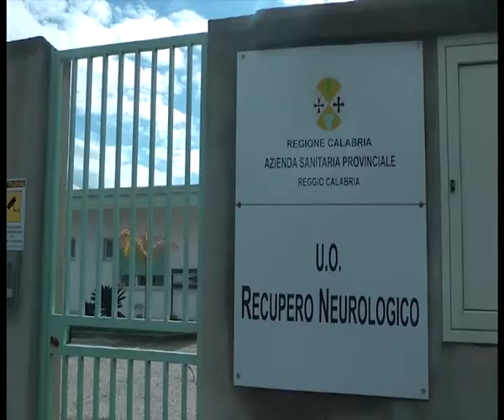LOCRI: DISABILI SENZA FISIOTERAPIA | IL VIDEO